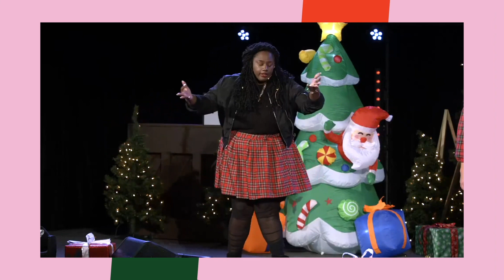Jingle Jam Promo